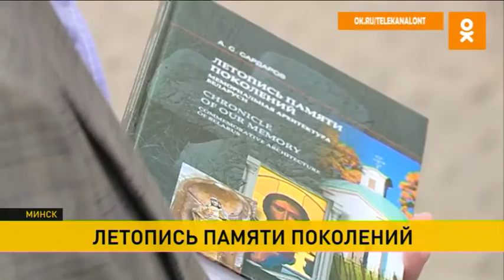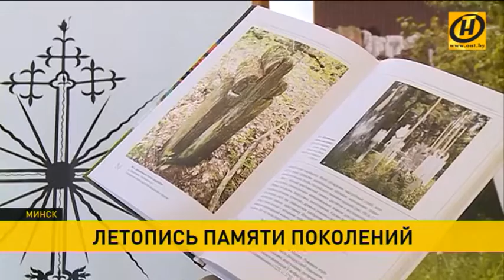«Летопись памяти поколений» создал Армен Сардаров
Этим летом исполняется 20 лет мемориальному знаку, от которого все дороги ведут...